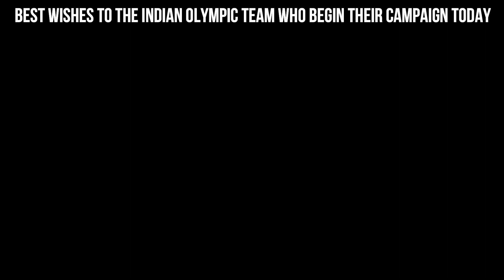Cheer4India Song - Mallakhamb Team India - Tamizhan Mallakhamb Sports Academy, Khelo India Jai Hind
Courtesy : Hindustani Way
Ananya Birla, A. R. Rahman
Believe Music
On behalf of: Antimatter Media Pvt. Ltd.

International Mallakhamb Day 2021 - Tamizhan Mallakhamb Sports Academy,Chennai - Mallakhamb Videos

S.Prakash

chief Coach - RPF Mallakhamb Training Centre,chennai,TamilNadu
Founder - Tamizhan Mallakhamb Sports Academy,Chennai
Honr.Secretary - Chennai District Mallakhamb Association-Regd.,

Mallakhamb is a traditional sport originated in TamilNadu, India.
Tamizhan Mallakhamb Sports Academy brings wonderful mallakhamb talents in Chennai,TamilNadu

(mallar-kambam)is a traditional sport, originating from the Indian subcontinent, in which a gymnast performs aerial yoga postures and wrestling grips in concert with a vertical stationary or hanging wooden pole, cane, or hanging rope. The word Mallakhamb also refers to the pole used in the sport.The pole is usually made from Seesham (Indian Rosewood) polished with castor oil.Three popular versions of Mallakhamba are practiced using a sheesham pole, cane, or rope.
The name Mallakhamba derives from the terms malla meaning wrestler, and khamb which means a pole. Literally meaning "wrestling pole", the term refers to a traditional training implement used by wrestlers.

Competitive Mallakhamb at the national level first made its appearance in 1958 at the National Gymnastics Championships (NGCs) held at the Pahadganj Stadium, Delhi, India. The Gymnastics Federation of India (GFI) proposed to recognize the game and include it in subsequent NGCs. The first National Mallakhamb Championships were held in 1962 at Gwalior, Madhya Pradesh, as part of the NGCs. Around 1968, the game was introduced in the All-India Inter-University Gymnastics Championships. The National Mallakhamb Championships were organized annually by the GFI until 1976. In 1977, these Mallakhamb Championships were removed from the GFI, and no major championship games were held until 1980.

Dr.Bamshankar Joshi and other Mallakhamb enthusiasts at Ujjain, Madhya Pradesh, founded an All-India Level Organization named the Mallakhamb Federation of India. The first All-India National Mallakhamb Championships were organized by the New Sports Association from January 28 to 29, 1981, at Ujjain, Madhya Pradesh. The event brought in representatives from all over India; they participated in these championships and this organisation has been registered in 07 June 1984 as Mallakhamb Federation wide Registration No.13752. The National Mallakhamb Championships have since been organized by different state associations affiliated to this Federation.

indian pole dancer, malkhamb dance, mallakhamb, mallakhamb exercises, mallakhamb videos, men's workout, rope mallakhamb, rope mallakhamb videos,